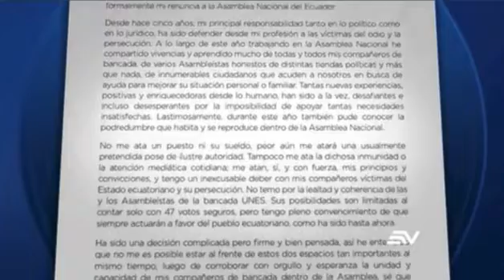Fausto Jarrín renuncia a su cargo de asambleísta 14072022 Ecuavisa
Fausto Jarrín renuncia a su cargo de asambleísta